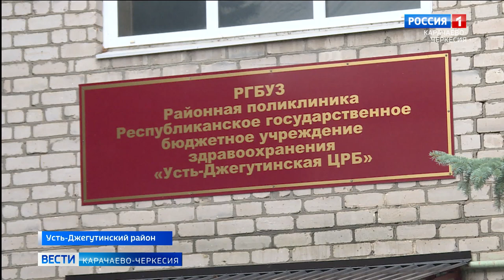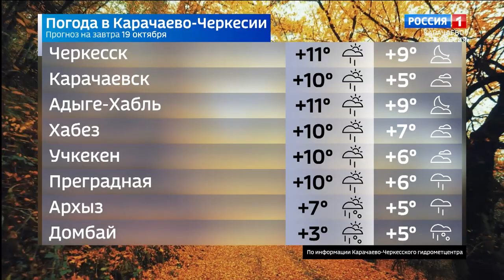Вести Карачаево-Черкесия 18.10.2021